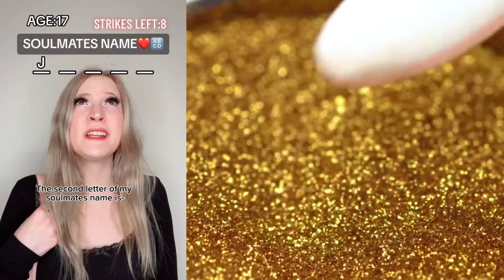⚡ NAIL ART STORYTIME TIKTOK ✨ Regal Nails @Brianna Guidryy || POVs Tiktok Compilations 2024 #10